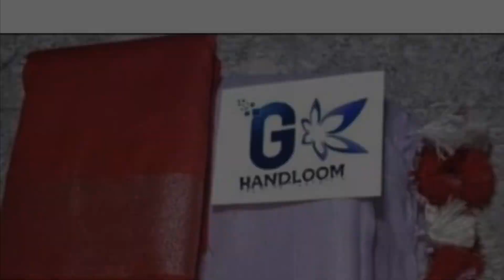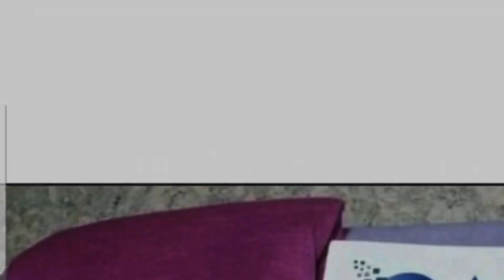Latest Trendy Sarees | CoD Available | RV Collections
Jamdani Sarees,
bridal sarees,
kuppadam sarees,
uppada sarees,
chiffon sarees,
chettinad sarees,
Wedding sarees,
Party wear sarees,
Banarasi sarees,
Bangalore silk sarees,
Linen Sarees,
Ikkat sarees,
Two tone sarees,
Hadloom sarees,
Organza sarees,
Organsa sarees,
half sarees,
Rayon Kurtis,
Bandhani Sarees,
saris,
Daily wear sarees,
Blouse designs,
Bridal sarees,
Marriage collections,
latest sarees,
lehanga designs
gotapatti sarees
organza sarees
sarees
rv collections Sarees
sana silk